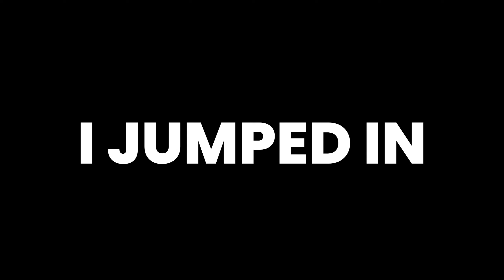Wolfpack HUNTING as Submarines (War Thunder Battle of the Atlantic)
In today's video, myself and Warlord jump feet first into the icy depths of the Atlantic Ocean to try out the new Type VII German Submarines in the Batte of the Atlantic Event in War Thunder. Not going to lie guys, this is such a fantastic event and I think it pretty much confirms Submarines are coming to War Thunder Soon™ - What are your thoughts?

Love yo faces
Take care!

- WeBe

War Thunder
War thunder submarines
War Thunder submarine gameplay
Battle of the Atlantic

00:00 Intro
01:02 U-Boat - First Match
04:20 Destroyer - Second Match
07:41 U-Boat - Third Match
09:52 Destroyer - Fourth Match
12:12 U-Boat - Fifth Match
16:58 Outro